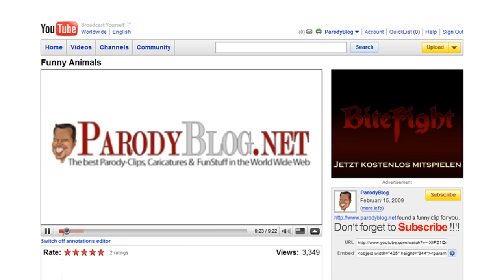Rashni - Babushka (HD)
has found a great hit for you.
The first song from Rashni.